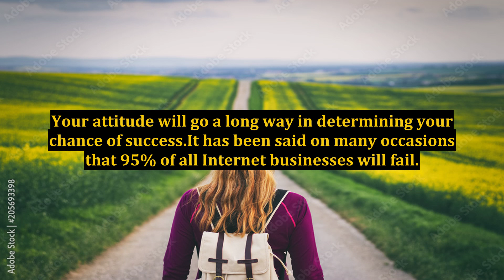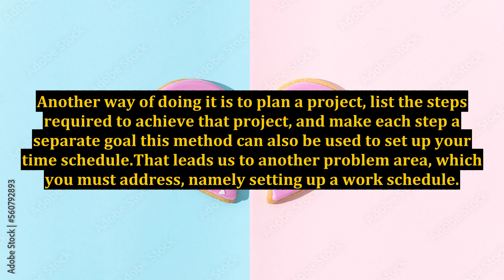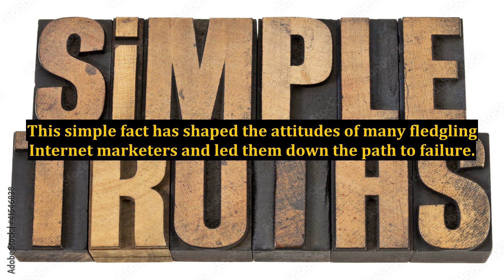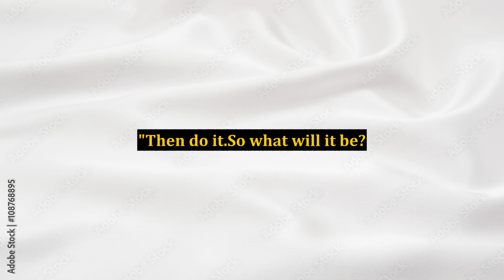Internet Marketing Business or Internet Marketing Hobby? The Choice Is Yours!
digital marketing,marketing,internet marketing,social media marketing,network marketing,business,messenger marketing for business,marketing strategies for small business,business marketing,building a business or a hobby,earn money from internet,online marketing,small business marketing,how to blog correctly for your business or hobby,hobby marketing,are you treating your business like a hobby?,turning hobby into business,turn your hobby into a business